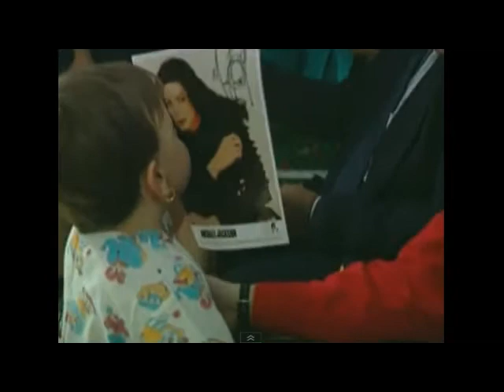You never took the time to know me.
Michael Jackson's heart is about helping people.
Please take the time to get to know the man before believing that tabloid media garbage. Michael Jackson gave his time and money to improve the lives of sick children, in hospitals and in poorer countries.
Please see these 2 links where you can see some of the good Michael Jackson has done.Thank you for taking the time.
Hateful rude comments will be removed
Thank you Michael Jackson.